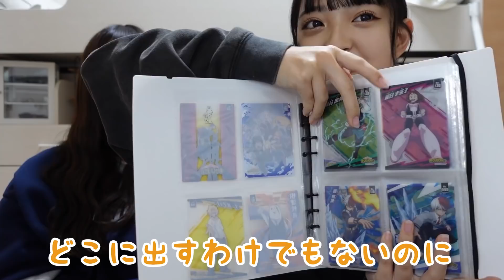【みなみ泣き出す】爆笑エピソード中に一体何が...【インスタ募集】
まるぷーのLINEスタンプ

MINAMIのSNS💙